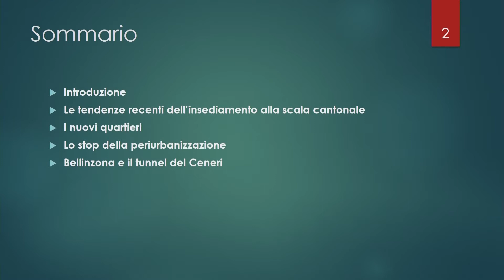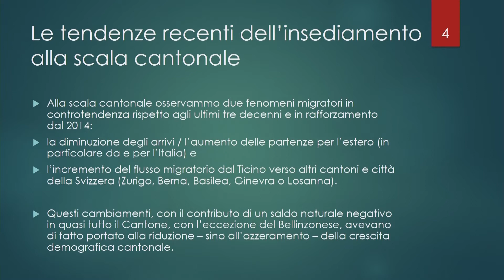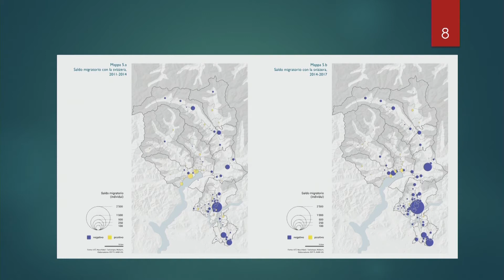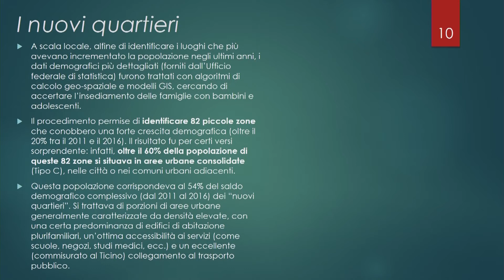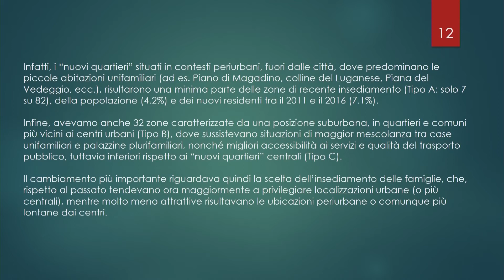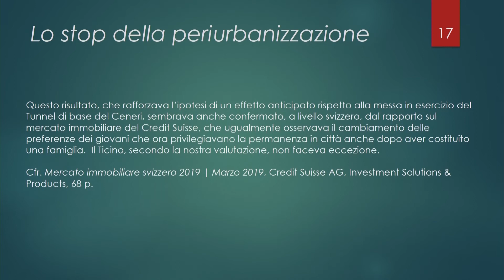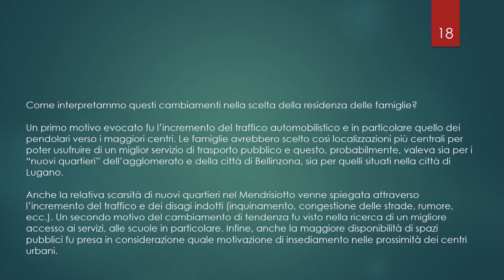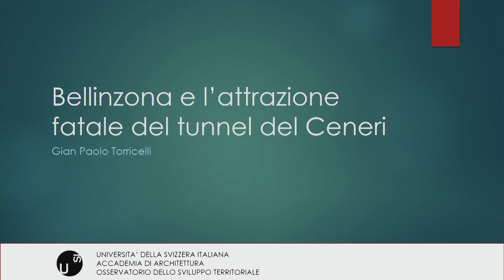Gian Paolo Torricelli "Tendenze insediative nella Città Ticino dove si cresce e si perde"-30.11.2020